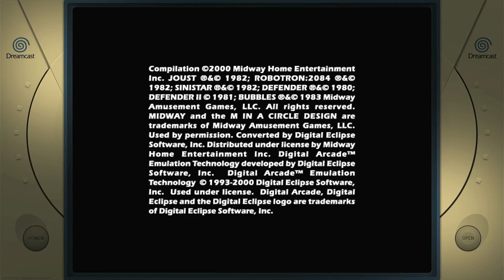Midway's Greatest Arcade Hits Volume 1 Defender Sega Dreamcast Emulated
Midway's Greatest Arcade Hits Volume 1
Defender
Sega Dreamcast | Emulated